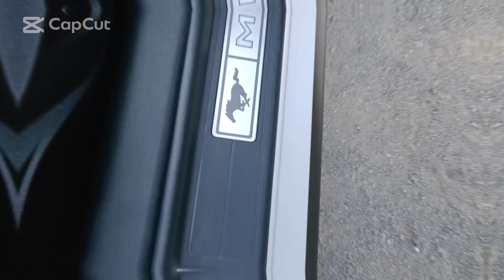Necharl's Matric Ball in Worcester Western Cape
Not sure if you call it Prom dance or matric ball, here is Necharls  special day. In South Africa we call the prom dance a matric ball as grade 12 is the year you are in matric . it kind of feels like you in the matrix, lol. trying to figure out the world. Check out Necharl's prom video filmed in Worcester Western Cape